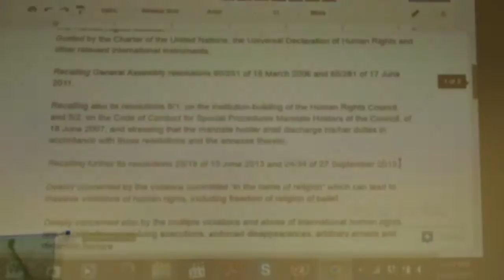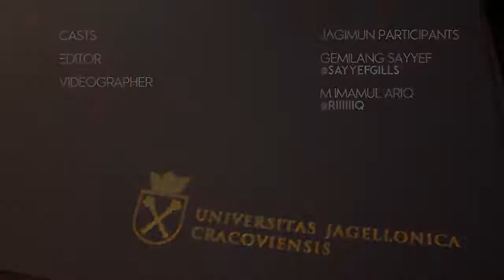JAGIMUN 2017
Jagiellonian University International Model United Nations (JAGIMUN) held its second session from Friday, March 24 to Sunday, March 26, 2017 in the city of Krakow, Poland.